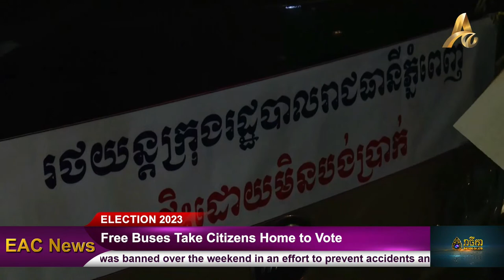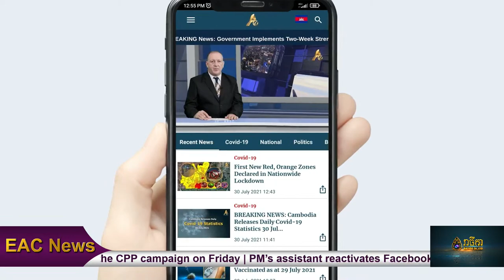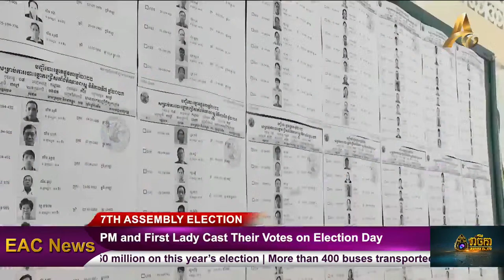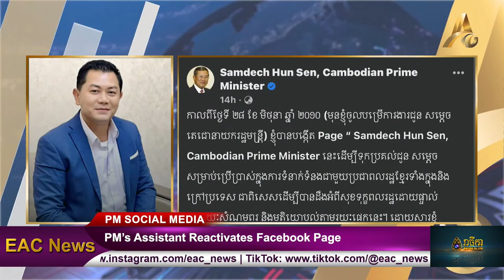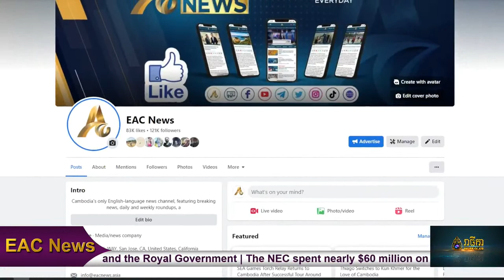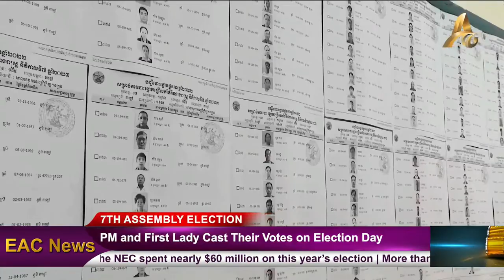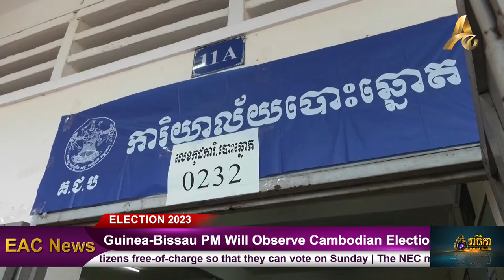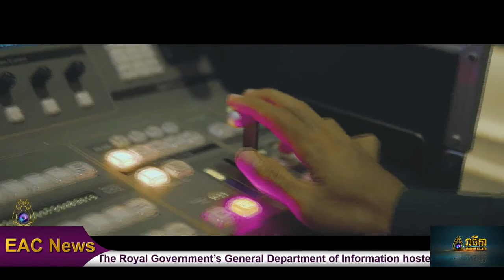WATCH LIVE HOT NEWS